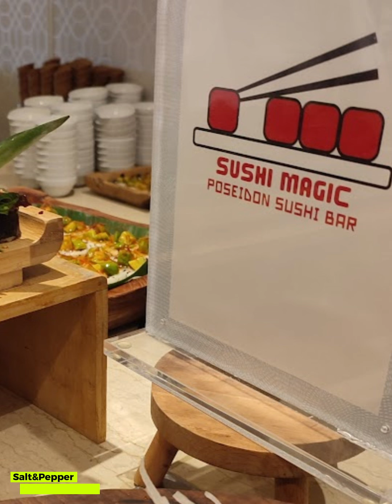Sushi Bar Varietys - Salt & Pepper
Sushi Variety Platters